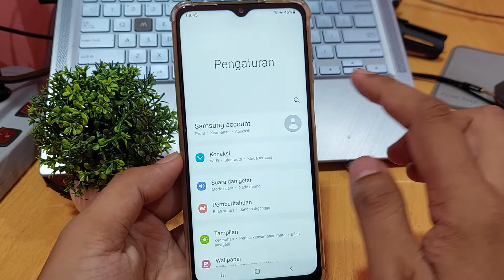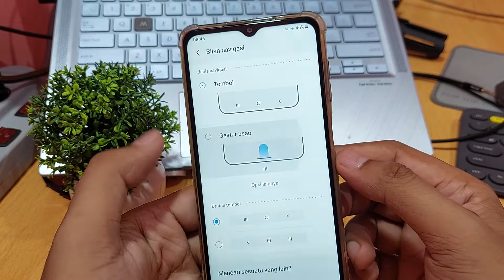Cara mengubah tombol navigasi menjadi iphone samsung